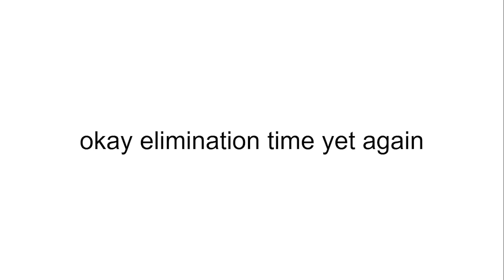BFDI Viewer Voting 5